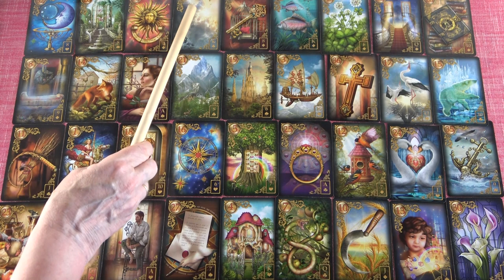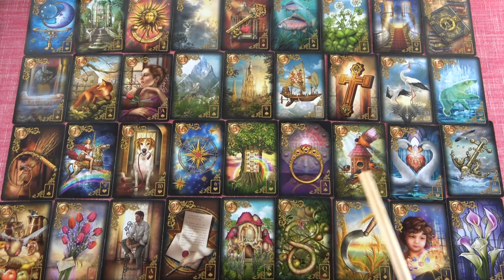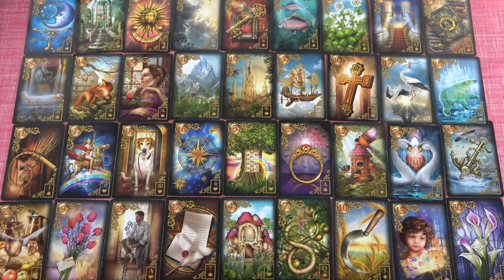MÉRLEG - Július havi JÓSLÁS